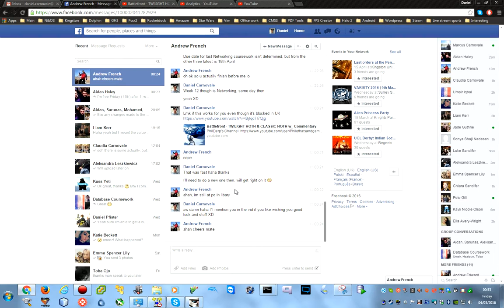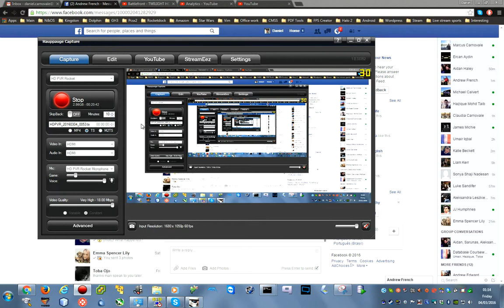Battlefront - Twilight On Hoth Gameplay Comedy Commentary, and I contemplate life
Haha I'm pretty funny

Darkness